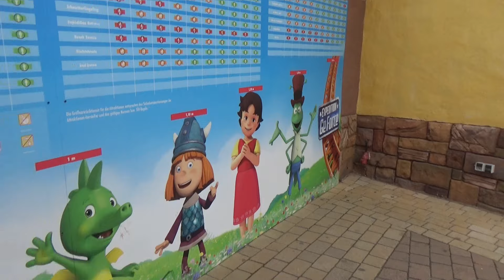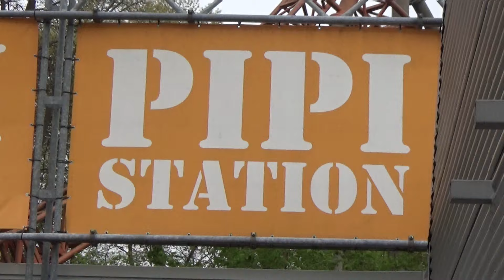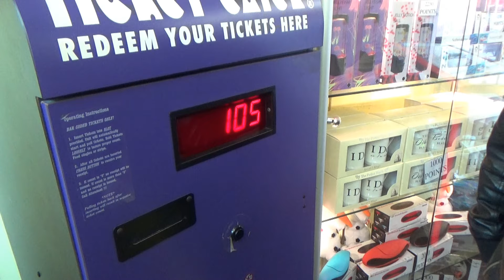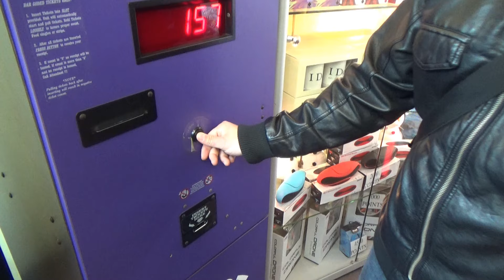Holidaypark am Ostersonntag | Holiday Park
Mit Tanja, Alex und Sabrina am Ostersonntag im Holidaypark gewesen. War ein luschtiger Tag. Und Skyscream... naja seht selbst :D